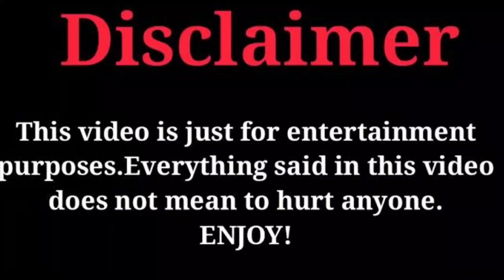XxxTentacion Vs Amber Tai (Kountry Wayne Mambers) Real Life Partners 2023